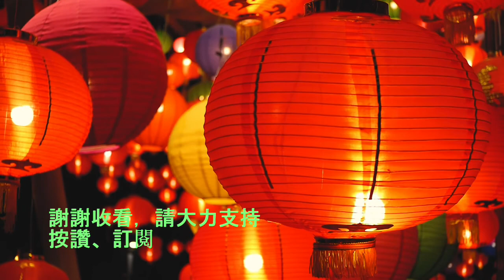【紐約遊行】紐約皇后區｜哥倫比亞花節遊行 2021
【紐約遊行】
哥倫比亞花節遊行 10/24/2021在紐約皇后區37大道69街至89街上舉行

廣告:
亞馬遜購物網站 Amazon
哥倫比亞咖啡
浴室用具
廚房用具
多口袋背心